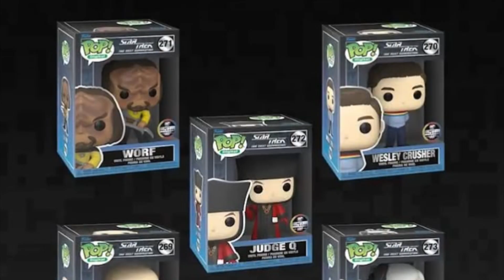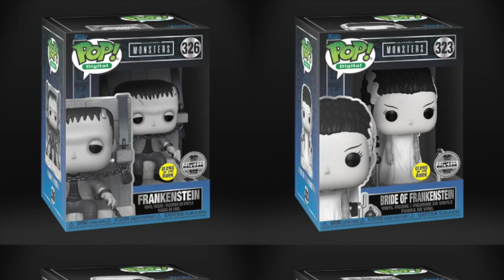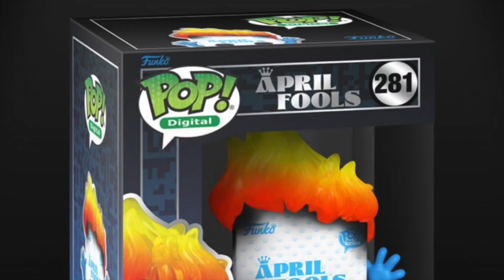The Worst To Best Funko NFT Sets Of 2024!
In Today's Video, DK Wrestler ranks the WORST to BEST Funko NFT Sets of 2024. Press the little bell to be notified of when that future content gets released.